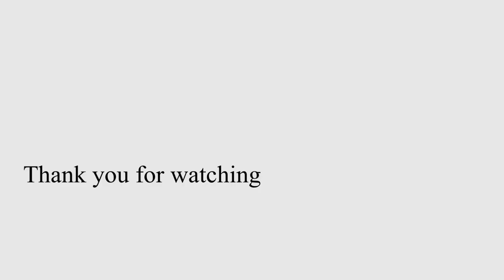【山暮らし編】《アウトドア》木こりの日常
山と森と共に生きる木こりと化した男の何でもない平和な一日。